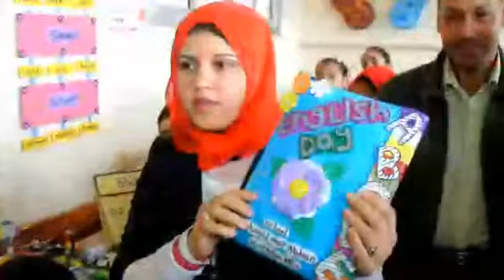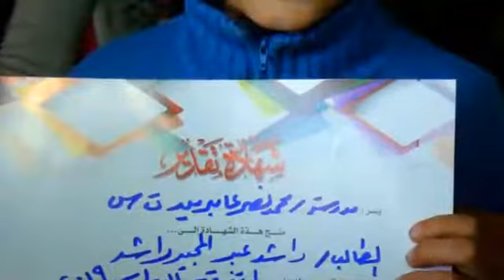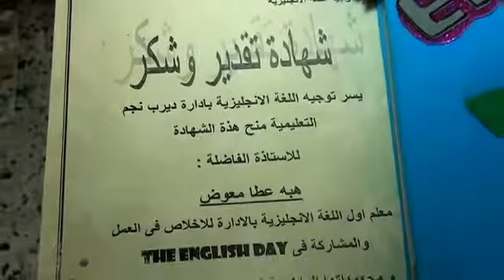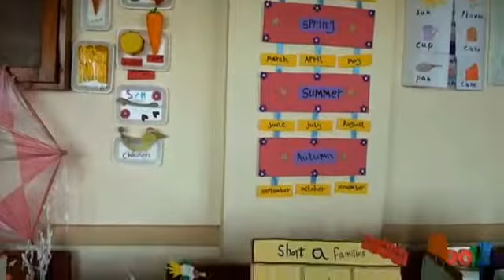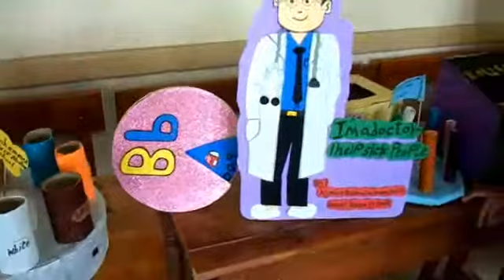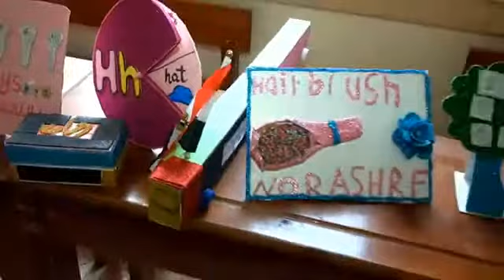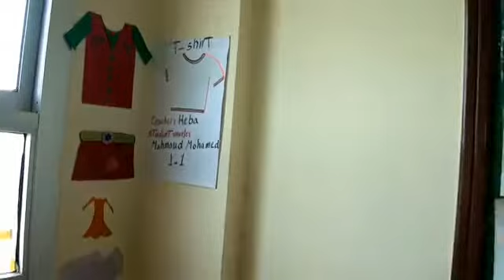Mr. Ahmed Al Bermawy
Summary of the English Day